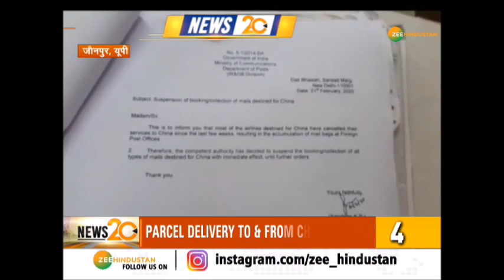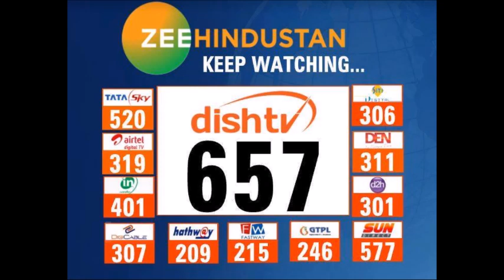Corona Virus को लेकर High Alert | देश-दुनिया की 20 बड़ी खबरें | News | Corona Virus in India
China के Wuhan से दुनियाभर में फैले Corona Virus को लेकर India भी सतर्क हो गया है. Tuesday को Uttar Pradesh के Noida और Agra में Corona Virus से जुड़े कुछ केस सामने आए हैं. Corona Virus को लेकर High Alert समेत देश-दुनिया की बड़ी खबरें...

Top 20 Hindi News of  03 March 2020 on Zee Hindustan

About Channel